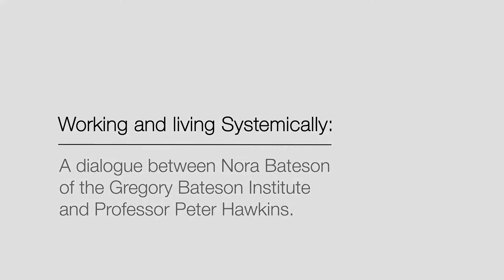Peter Hawkins Nora Bateson Interview v1